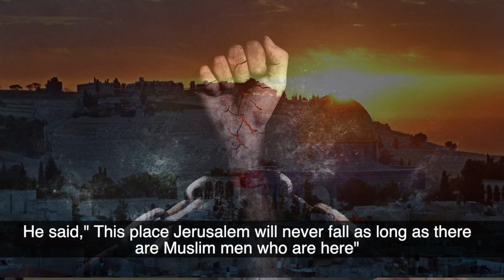Apologies, Oh Salahuddin by sheikh Abdullah Chaabou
Stay Updated With IslamicMedia Entertainment through the following:

Text your name to 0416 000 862 to stay updated